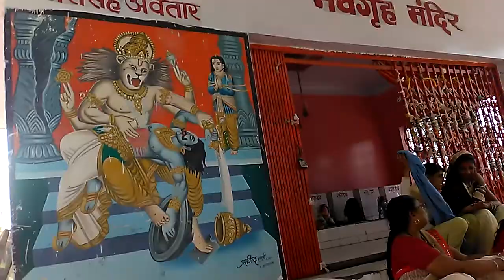June 27, 2017